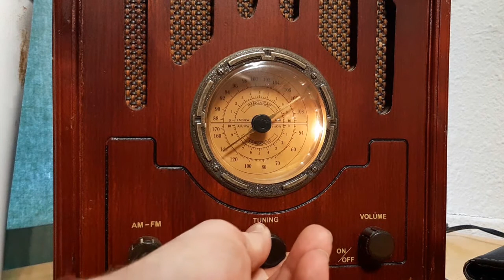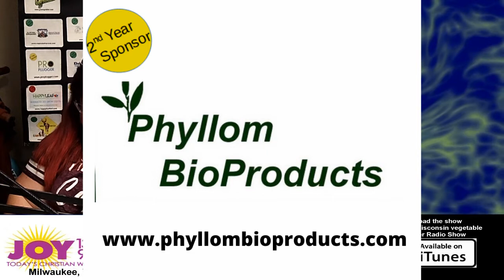S4E33 Winter composting, Five spring preps now, Guest Pamela Crawford - garden talk radio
Segment 1 Joey and Holly talk about winter composting
Segment 2 Joey and Holly talk about  5 spring preps now in fall
Segment 3 Joey and Holly welcome their guest Pamela Crawford is an award-winning, nationally known landscape designer and author of ten best-selling gardening books.  She has successfully designed over 1500 landscapes in the last 25 years. Her beautiful designs are routinely covered by newspapers, national magazines and television.

Segment 4 Joey and Holly answer garden questions